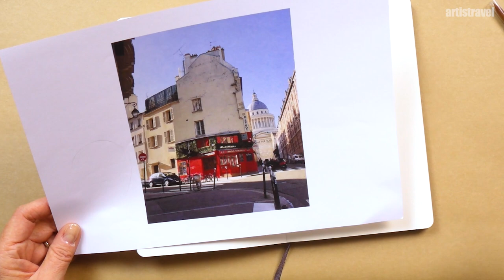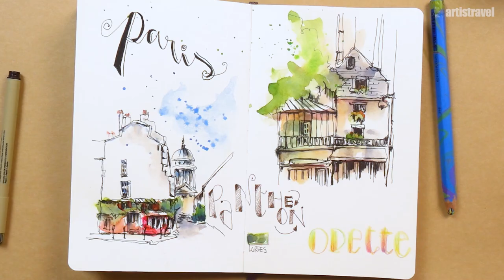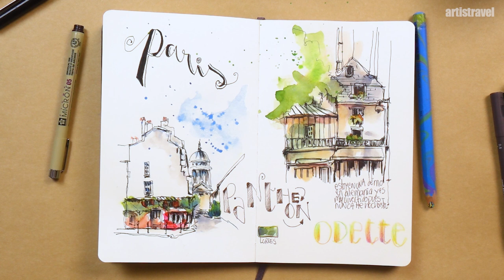Entspannt Paris sketchen! | Renata Lahalle (Deutsche Untertitel)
Im heutigen Video erwartet Euch unsere internationale Dozentin RENATA LAHALLE! Sie gewährt Euch Einblicke in ihrem wundervollen pariser Sketch und zeigt Euch, wie sie mit einigen Farbklecksen eine wunderschöne französische Szene zaubert - und demonstriert, wie auch ihr eine schöne, farbenfrohe Doppelseite inklusive Handlettering kreieren könnt!

Als Kind von Schweizer Eltern ist sie in Lateinamerika und Frankreich aufgewachsen - das Leben von Renata war schon immer eine Reise. Sie findet, dass eine Reise immer hinter der nächsten Ecke warten kann. Ein einfacher Spaziergang durch die nahe Umgebung ist für sie genauso inspirierend, wie ein Trip ins weit entfernte Bali oder zur Tierra del Fuego.

Lehnt euch zurück und genießt die beruhigende französische Atmosphäre!
Verpasse keine Videos mehr - Klick auf die GLOCKE!

ÜBER ARTISTRAVEL:

artistravel ist Spezialanbieter für Kreativreisen und -Kurse in Deutschland und Europa. Spaß, Genuss und Erholung gehören für uns genauso zum Kurserlebnis wie erfahrene Top-Dozenten und überschaubare Gruppengrößen.
In unseren Tutorials zu den Themen Malerei und Zeichnung stellen wir einige unserer 100 Top-Dozenten vor!